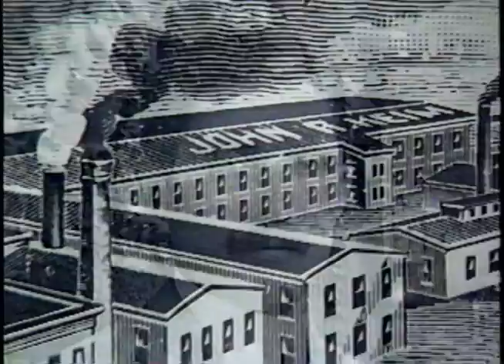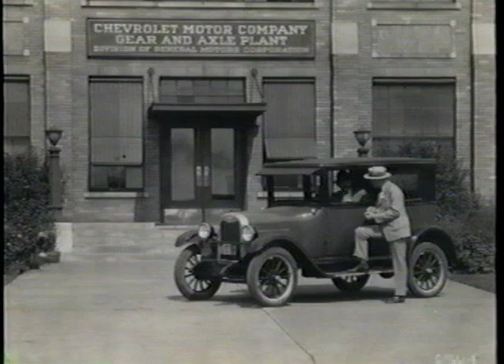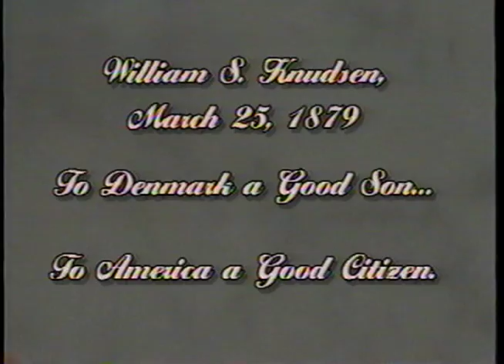Good Citizens - William S Knudsen